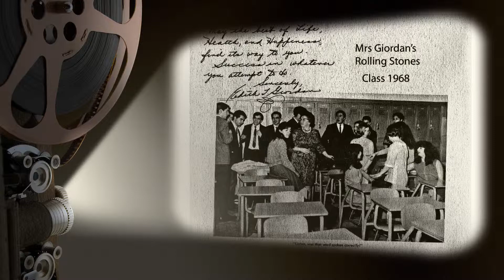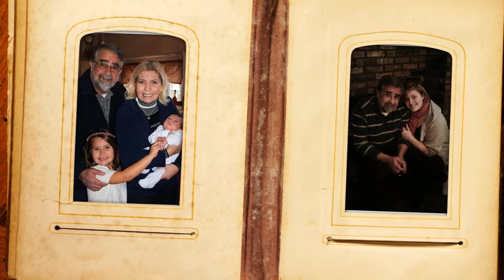john l Birthday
Happy Birthday John Latronica